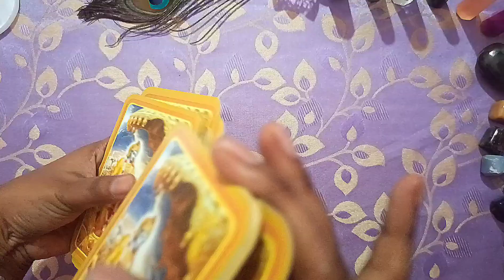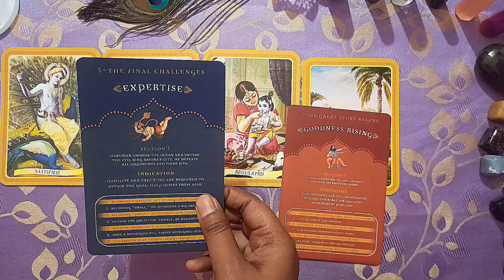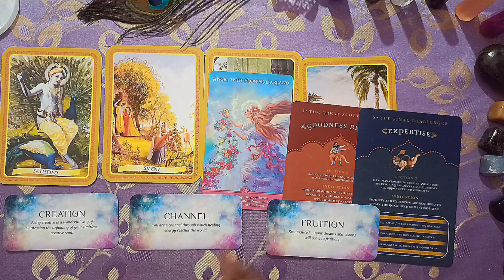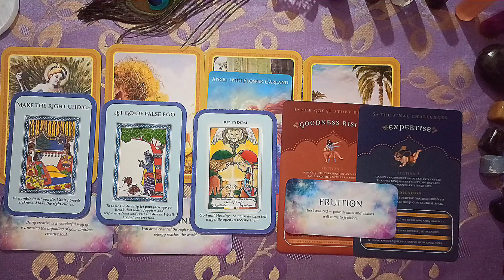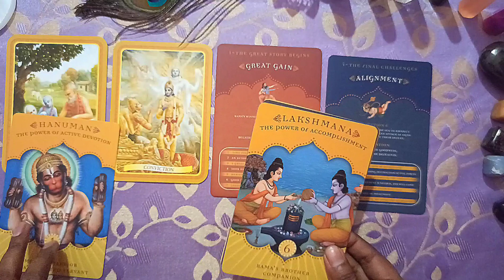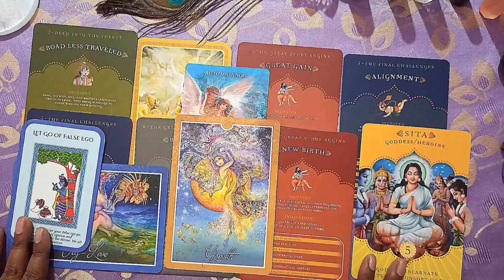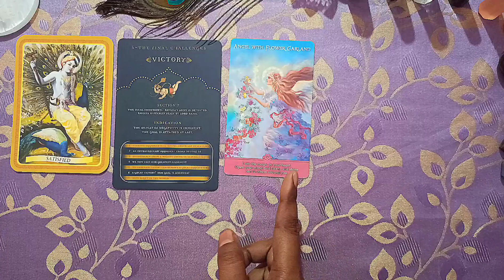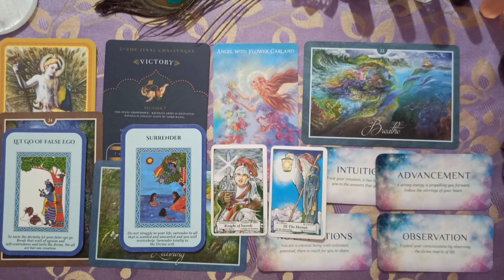Urgent Message For You 🔮 Right Now 🔮Pick A Card Tarot Reading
This is Pick A Card Reading about Divine urgent Message From lord in this Tarot Oracle Reading we will learn about our future, past and present events| urgent tarot reading | urgent tarot | tarot urgent message | Message for you right now tarot | Message meant to find you tarot | Pick a card urgent message | Tarot message you need to hear

👇Timestamps
Intro. 00:00
Pile No 1: 00:29 (1st Picture)
Pile No 2: 14:11 (2nd Picture)
Pile No 3: 27:40 (3rd Picture)